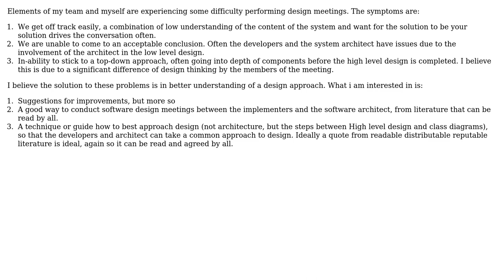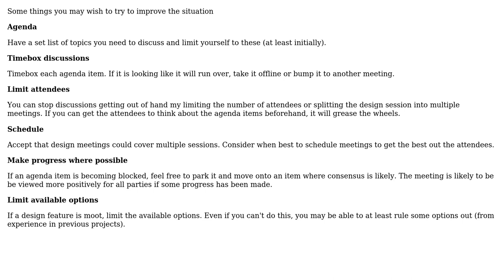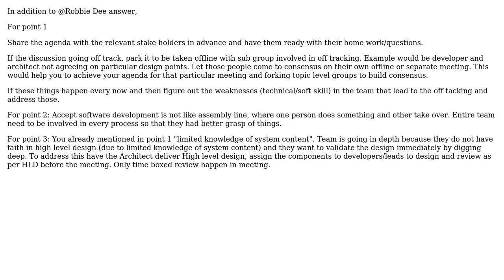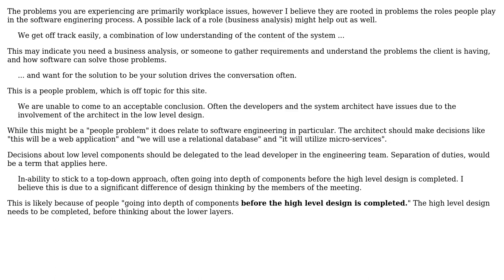Software Engineering: Software design meeting procedures (4 Solutions!!)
Software Engineering: Software design meeting procedures

With thanks & praise to God, and with thanks to the many people who have made this project possible! | Content (except music & images) licensed under CC BY-SA | Music | Images & others | With thanks to user Simon B user Robbie Dee user Harvinder user Greg Burghardt user Fantastic Mr Fox and the Stack Exchange Network Trademarks are property of their respective owners. You are responsible for your own actions.